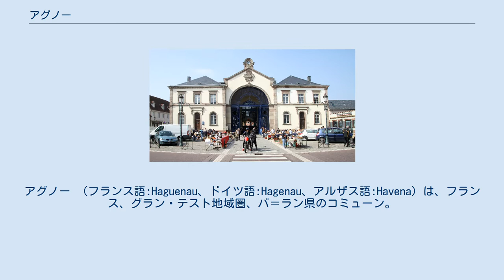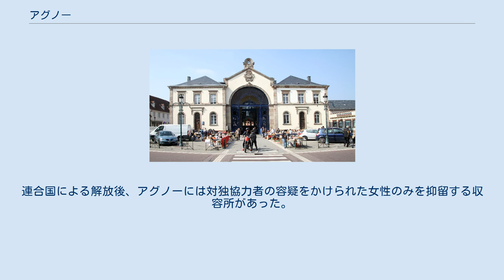アグノー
アグノー （フランス語:Haguenau、ドイツ語:Hagenau、アルザス語:Havena）は、フランス、グラン・テスト地域圏、バ＝ラン県のコミューン。
 アグノーは、ストラスブールの北およそ35kmに位置する。
アルザス第5のコミューンおよび県第2のコミューンである。
コミューン域内は広く（アルザス地域圏内で最大）、アグノーの森を含む。
 Haguenauという地名は、Haag （アレマン語で「木」を意味する）と Au（川辺の牧草地を意味する）からなっており、『木立のある川辺の牧草地』を意味する。
「-au」で終わる地名は、ライン川両岸では一般的である。
元々のつづりはドイツ語式のHagenauであったが、フランス語の正書法に従って「アジュノー」と読まれるのを防ぐために U の字が挿入された。
エギスハイムも同じやり方で現在のつづりになった。
対照的に、Fegersheim と Gimbrett はつづりが変えられることはなかった。
別の言語圏に属する周辺地域の、フランス同化に関するミステリーである。
 サン＝ジョルジュ教会 アグノーの町は、神聖ローマ皇帝フリードリヒ1世の父であるシュヴァーベン大公フリードリヒ2世によって、モデル川（ライン川の支流）の島につくられた。
1164年にフリードリヒ1世はアグノーに特権を与えた。
皇帝は気に入っていたアグノーに住居を建てた（彼の名を冠した建物がいまも残る）。
 1262年から帝国自由都市となり、1354年8月に始まった都市同盟、十都市同盟の構成都市となり、郡都がおかれた。
1648年、非常にあいまいなミュンスターの和議（en）によってフランスに併合され、アグノーは自由都市の地位を失った。
アグノーはフランス併合を望まず、ドイツの自由都市のままでいることを望んだ。
ルイ14世は十都市同盟を武力で従わせることを決め、1677年にモンクラール将軍率いるフランス軍は、神聖ローマ帝国が建てた有名な城を含むアグノーを破壊した。
アグノーは十都市同盟の都市とともに、ついに1680年に占領された。
 1945年初頭、アグノーはドイツ軍の再攻撃であるノルトヴィント作戦の舞台となった。
連合国による解放後、アグノーには対独協力者の容疑をかけられた女性のみを抑留する収容所があった。